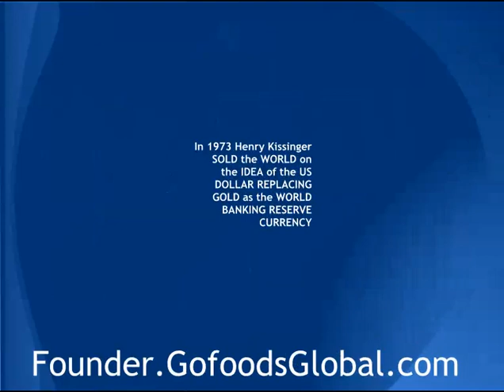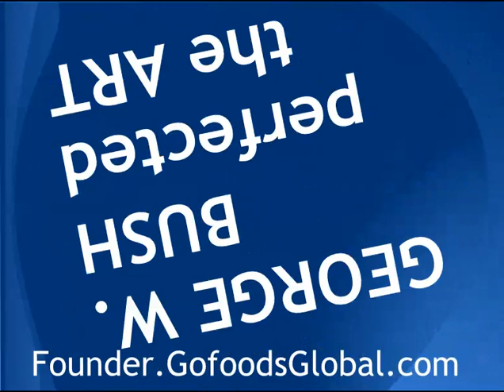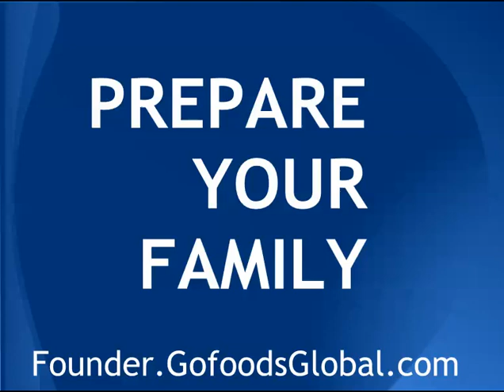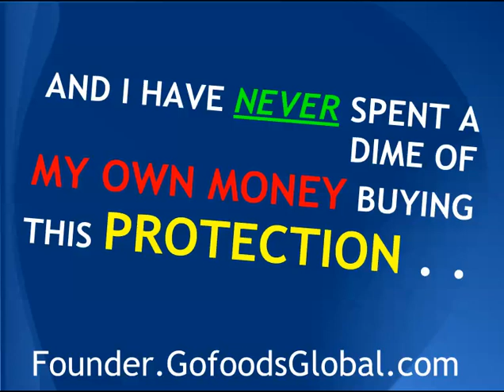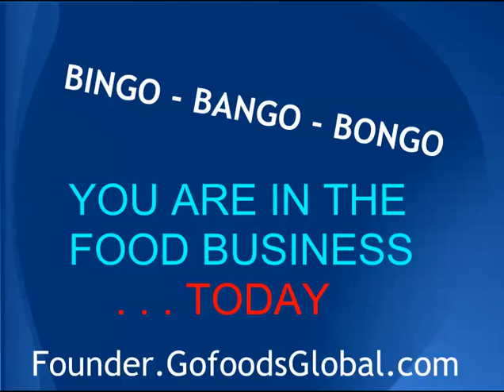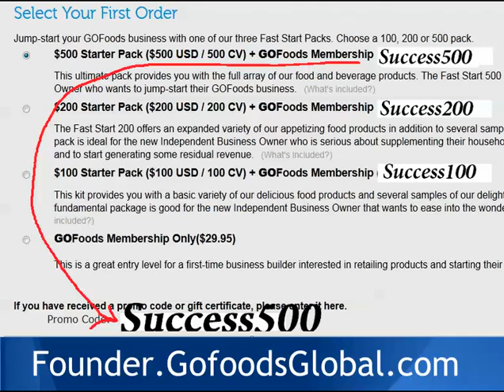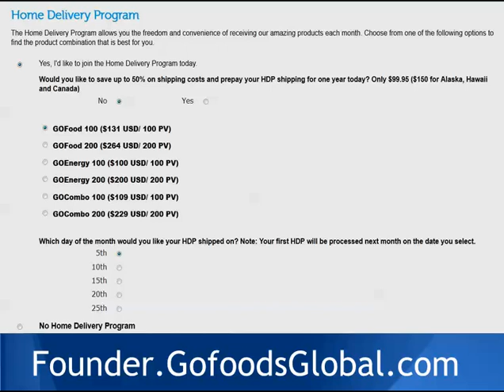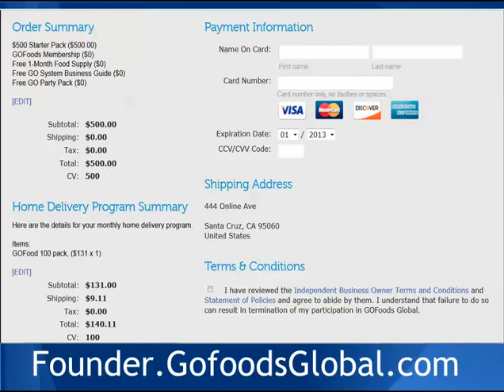Why join GoFoods Global Now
How to join GoFoods Global and get over $200 in Free Food and Free membership, and more. founder gofoodsglobal offers.  Never risk your family's future.  GET IN NOW - BIG ANNOUNCEMENT COMING.